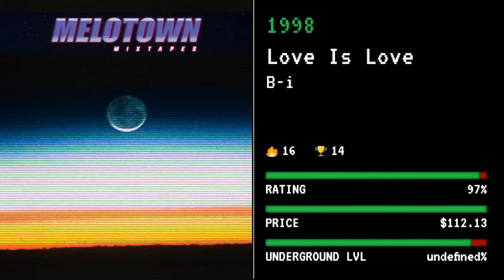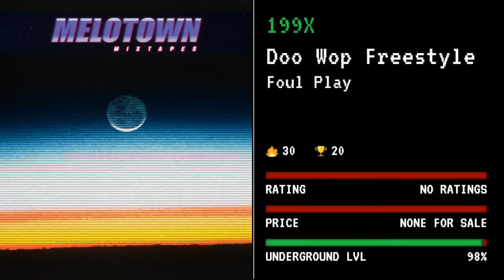2 hours of Old School Hip-Hop - Mixtape #103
What is your favourite verse & beat from this mixtape? 🤔

Join us here every morning to get your day started with some of the best underground 90s & old school early 2000s hip-hop mix! Grab a coffee, a joint, if you have a balcony get some fresh air, and let's start digging.

old school hip hop mix 90's, 2000 hip hop mix, underground hip hop mix

Years
1990, 1991,1992, 1993, 1994, 1995, 1996, 1997, 1998, 1999, 2000, 2001, 2002, 2003, 2004, 2005